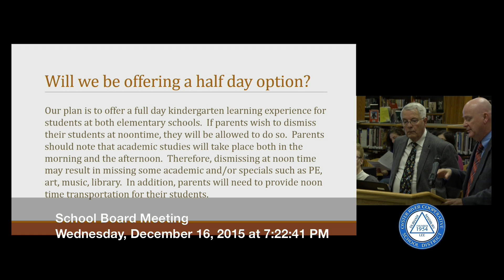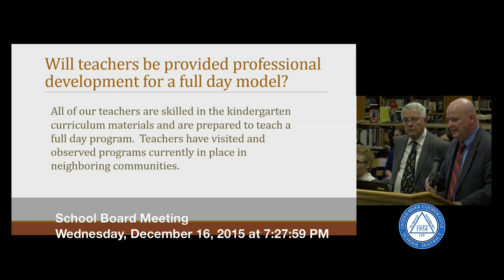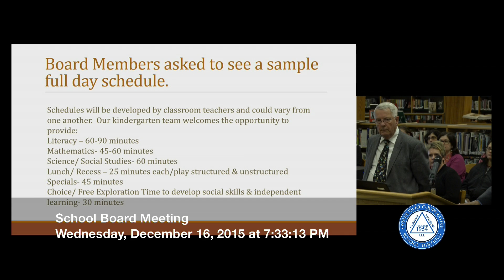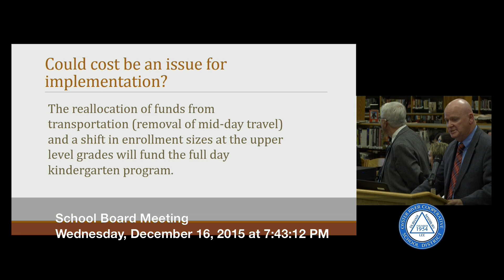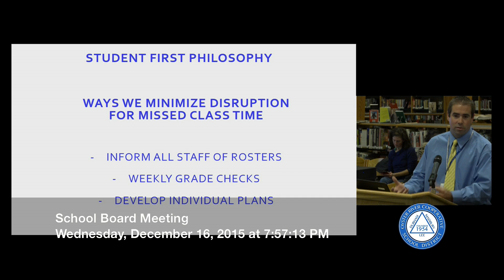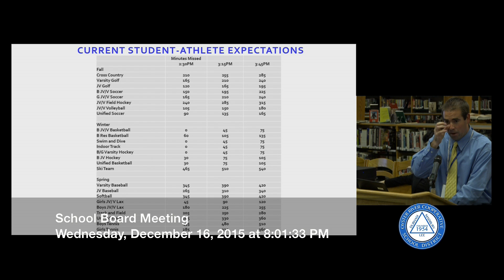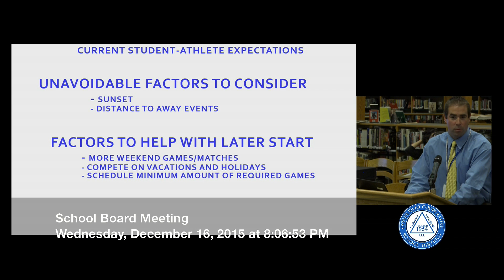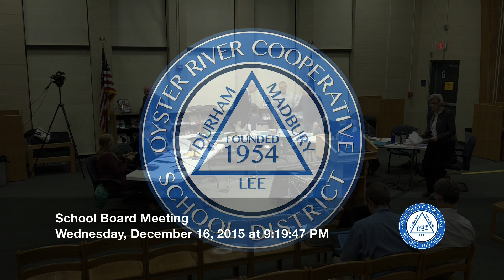ORCSD School Board Meeting December 16th, 2015